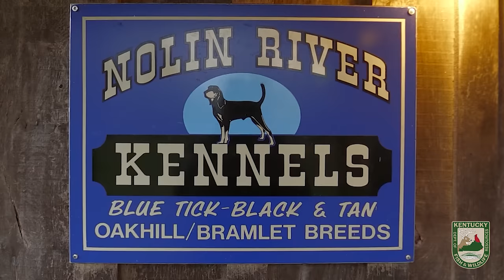Training Checkers - Getting a Beagle Puppy Ready for Rabbit Season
Checkers is a 6 month old Beagle puppy who's getting trained up and ready for rabbit season! He should be ready to go by this fall, especially at this rate!